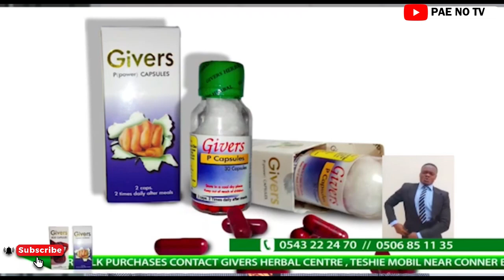Kevin Taylor faces Kuami Eugene after accident, blasts Ghana Police for not arresting him